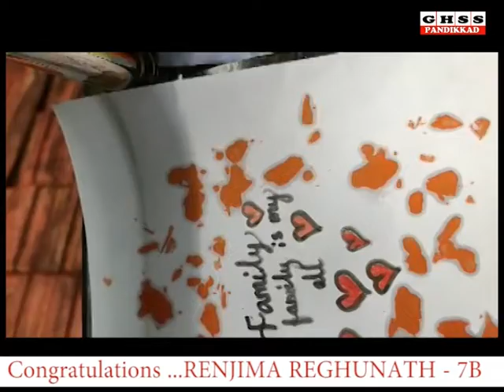GHSS Pandikkad - Ranjiam Raghunath - Lock down entertainment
ലോക്ഡൗണ്‍ കാലത്തെ കുഞ്ഞു വിനോദങ്ങള്‍